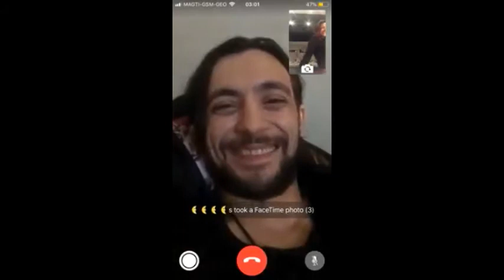რის გამო გააძევა ქმარი სახლიდან ფეხმძიმე თამუნა მუსერიძემ